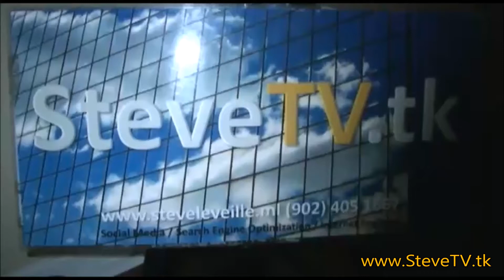Ailish McNulty Kayak Canoe Athlete on SteveTV.tk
Future 2020 Olympic Contestant.